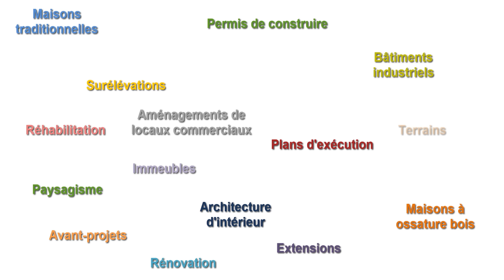Envisioneer - Le BIM pour TOUS!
Présentation du logiciel CADSOFT Envisioneer - la solution BIM pour TOUS!